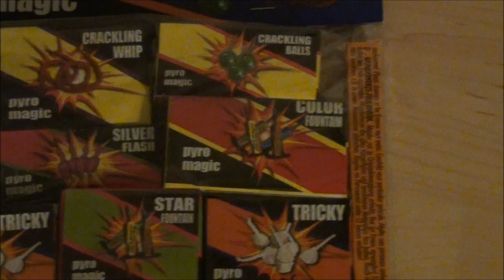VUURWERK GIVEAWAY - 3 WINNAARS !!! [CLOSED]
Bij veel animo worden er vaker giveaways gedaan met meer vuurwerk!

Elke dag om 14:00 uur een nieuwe video! Vanaf november om de dag twee video’s!

Al onze video’s zijn gemaakt door of onder begeleiding van pyrotechnici of mensen die verstand van de producten hebben. Doe dit dus ook niet na. Wij verkopen GEEN vuurwerk!